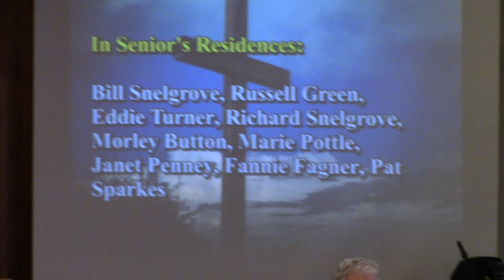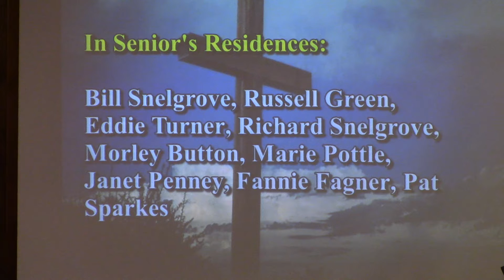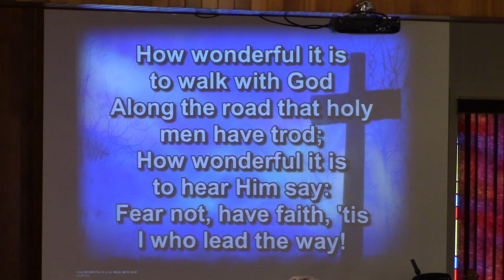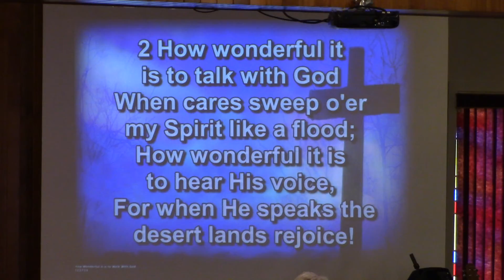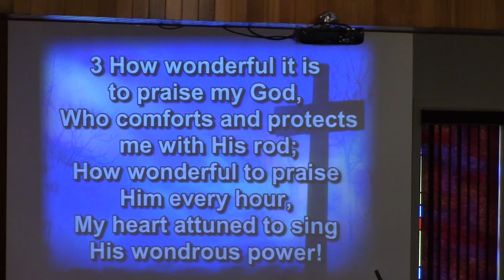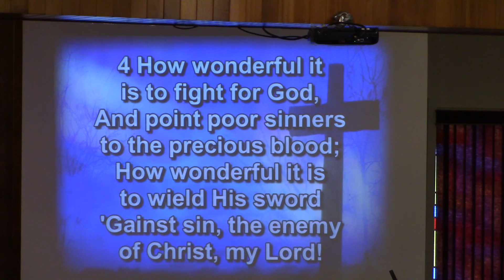Ministry of Prayer, How Wonderful it is